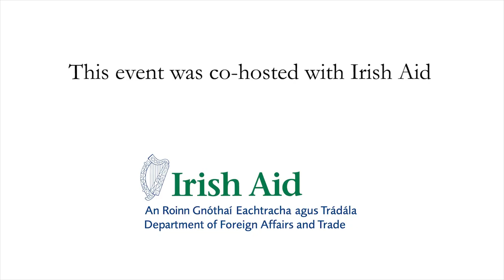Protectors of the Planet: Climate Change and Indigenous Peoples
For centuries, indigenous peoples around the world have been the guardians of the world’s bio and cultural diversity with their wisdom and unique knowledge. Today, they care for more than 20% of the planet’s land and 80% of its biodiversity. In her address to the IIEA, United Nations SDG Advocate and Environment and Indigenous Peoples’ Rights Activist, Hindou Ibrahim, will discuss the indispensable role that indigenous communities play in protecting the environment and fostering a diverse range of ecosystems. She addresses the enormous challenges posed by climate change and by drawing on her experience as an SDG Advocate and her extensive knowledge of indigenous peoples’ practices she shares her valuable insights into how a just transition can be achieved; one in which everyone’s voice matters and to ensure no one is left behind.

About the Speaker:

Hindou Oumarou Ibrahim is a Chadian environmentalist and geographer, and an expert in Indigenous Peoples’ adaption to climate change. As an indigenous woman from the Mbororo pastoralist people in Chad, Ms Ibrahim founded the Association of Indigenous Women and Peoples of Chad (AFPAT) and has worked on a 2D and 3D participatory mapping initiative in Chad’s Sahel region. In 2019, Ms Ibrahim became one of the 17 people to be appointed as an advocate of Sustainable Development Goals by the United Nations Secretary General. She is the Coordinator of the AFPAT and has served as the co-director of the pavilion of the World Indigenous Peoples’ Initiative and Pavilion at COP21, COP22, COP23 and COP27, and now co-chair of the International Indigenous Peoples Forum on Climate Change.